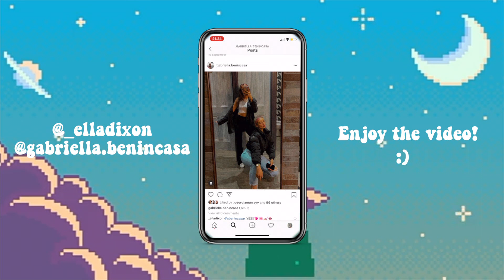ARGUING FOR 12 MINUTES | GAB AND ELLA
heyyyyy! we thought we'd let you join us on some FUN decorating, its just a lot of us complaining but it still made us laugh lol, enjoyyyyy

xxxxx